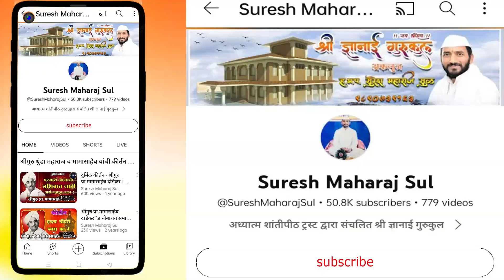अभिनव चिंतन - श्रीगुरु पांडुरंग महाराज घुले गाथा मंदिर,श्री क्षेत्र देहू | HBP Pandurang Ghule